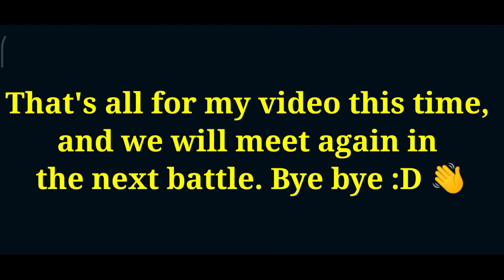GETTING SUBMARINE SMX-31(KILLER WHALE).EXE | MODERN WARSHIP GAMEPLAY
Music I use in this video:
•Dream track music
•NCS